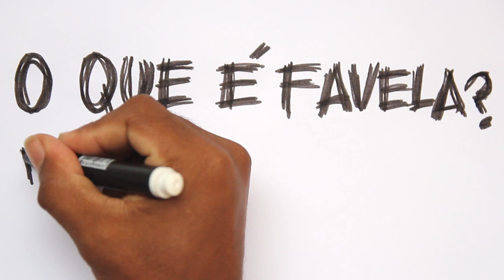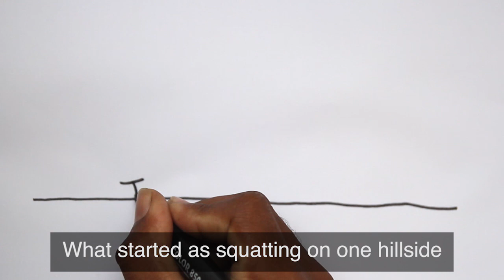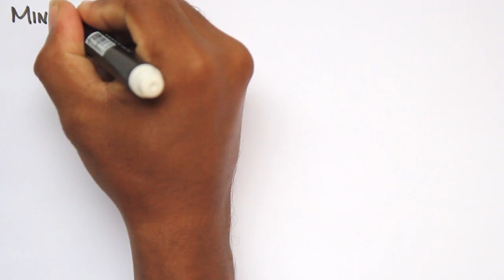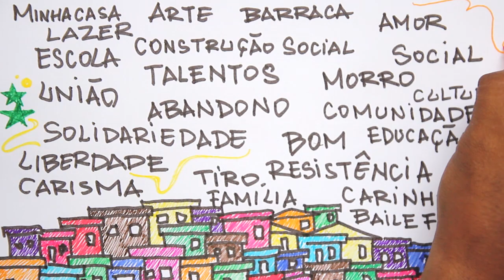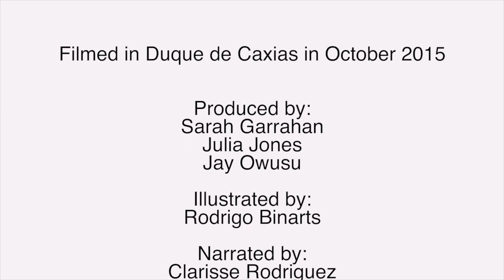What is a Favela? [ANIMATION]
Short animated documentary provides brief historic and cultural context to Rio de Janeiro's historic favelas.

Designed and filmed by volunteers with Catalytic Communities (CatComm), a 501c3 educational nonprofit working since 2000 with hundreds of Rio de Janeiro's favela communities.

Produced by: Sarah Garrahan, Julia Jones and Jay Owusu
Illustrated by: Rodrigo Binarts
Narrated by: Clarisse Rodriguez